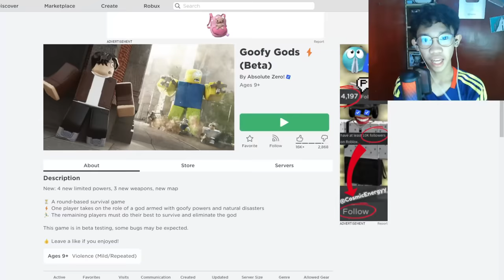Roblox but im a goofy god...